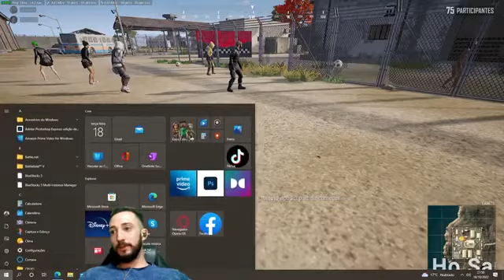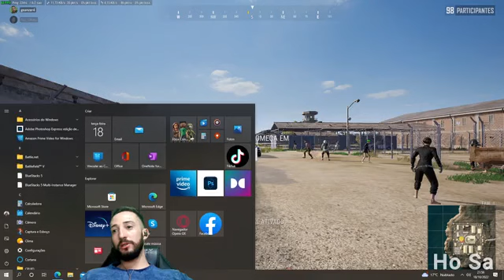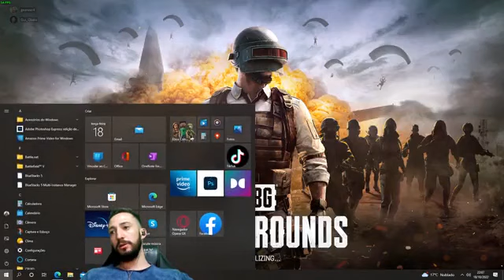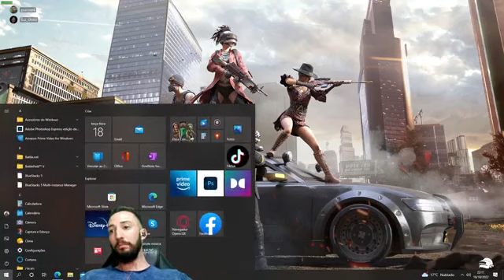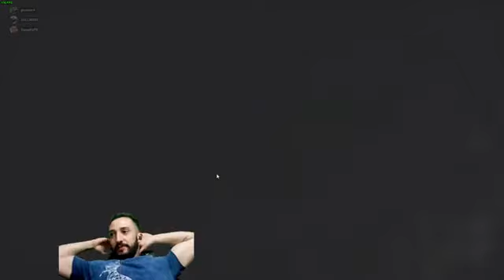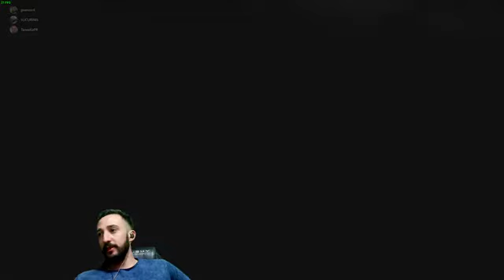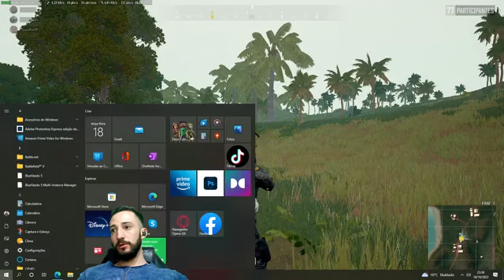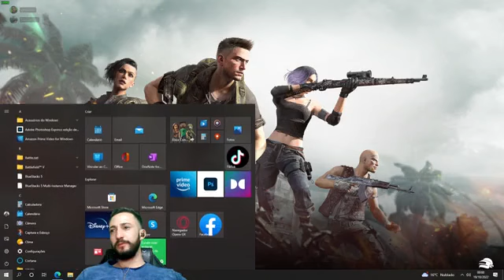PUBG ADULTO - LIVE +18 😝